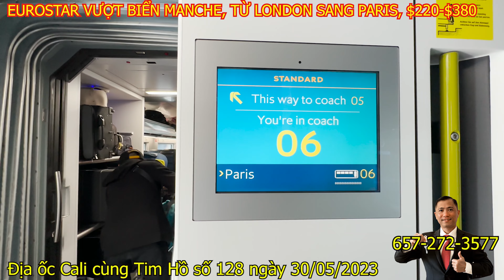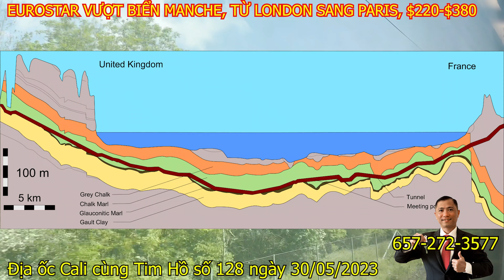128. CÙNG TIM HỒ TRÃI NGHIỆM XE LỬA SIÊU TỐC TỪ LONDON SANG PARIS BẰNG ĐƯỜNG HẦM QUA EO BIỂN MANCHE.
CÙNG TIM HỒ TRÃI NGHIỆM XE LỬA SIÊU TỐC TỪ LONDON SANG PARIS BẰNG ĐƯỜNG HẦM QUA EO BIỂN MANCHE.
Địa ốc Cali cùng Tim Hồ số 128, ngày 30/05/2023.